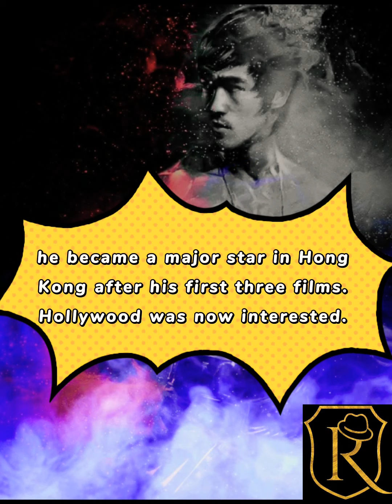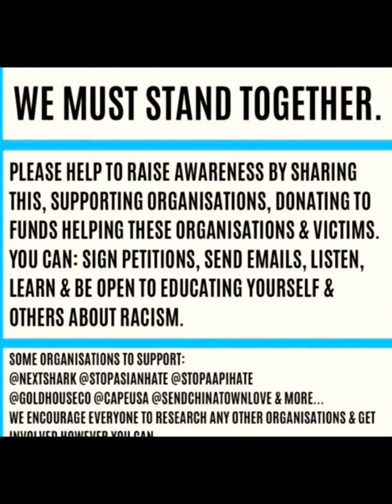Dragon Keep Moving feat.Bruce Lee (full length) Courtesy of Royal George productions.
Dragon Keep Moving is an unauthorized infomentary on the Legendary Martial Artist  American Asian:Bruce Lee. Evoking his philosophy for life and its challenges. Sharing with you the importance of inclusion for culture.A special message for American Asians. Courtesy of Royal George productions.
Conceptualized and Narrated by Gary Harrison